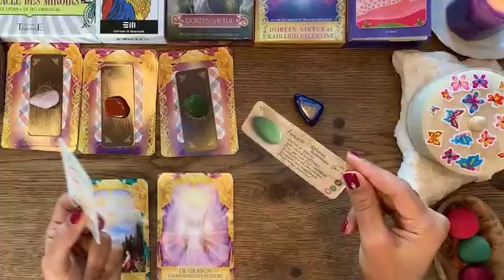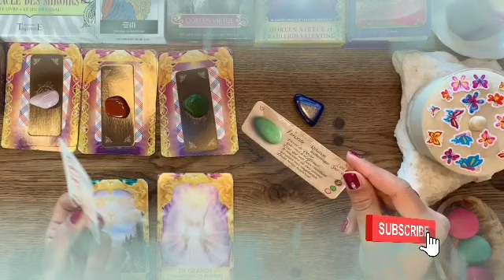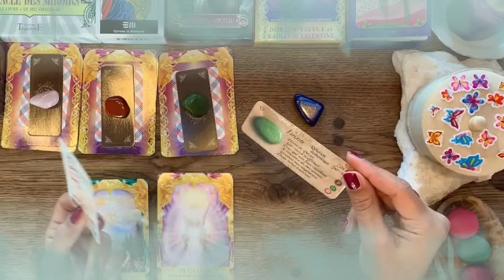برج الميزان من 10 إلى 20 نيسان 2022 /اختر يرجع خايف منك😨من انتقامك😌كان لازم تعمل كدا علشان ميكررهاش😉